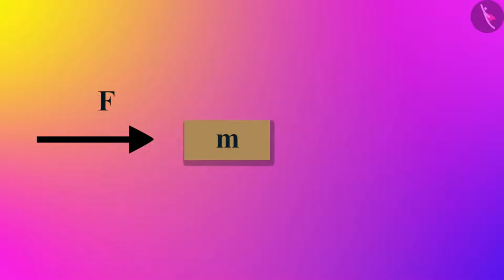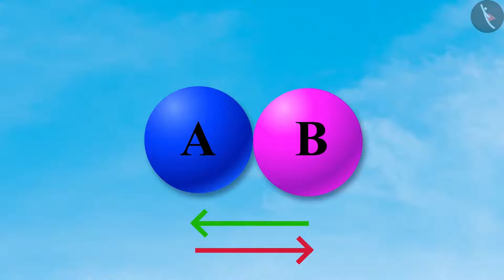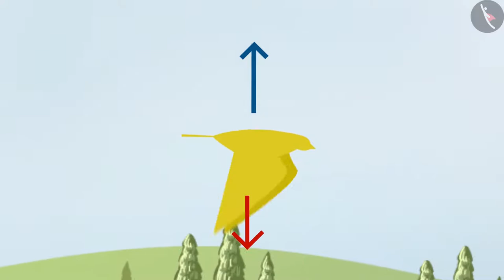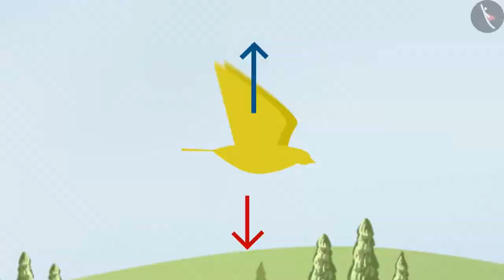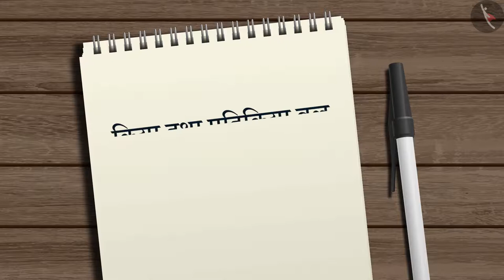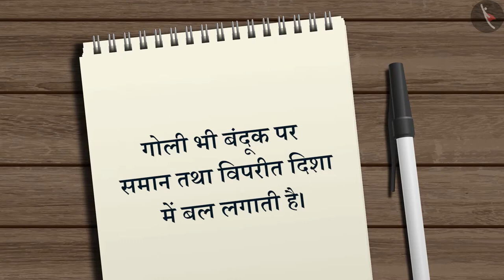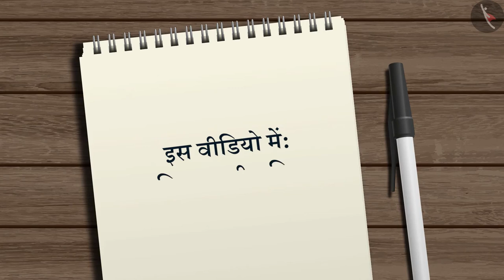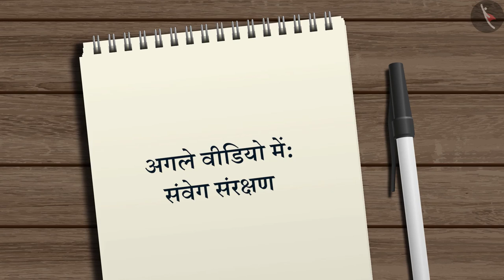गति का तृतीय नियम|Part 1/1|Third Law of Motion|Hindi|Class 9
कक्षा 9 | NCERT | गति का तृतीय नियम|Part 1/1|Third Law of Motion|Hindi|Class 9 | बल

Class 9 | NCERT | Force and Laws of Motion | Third Law of Motion | Force

In this video, we will study about Force and Laws of Motion.

About TicTacLearn -